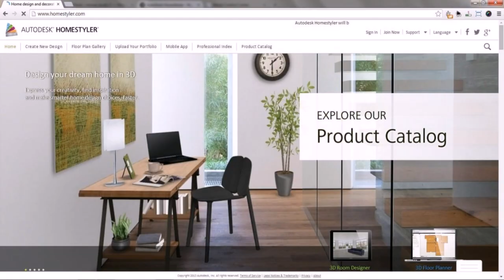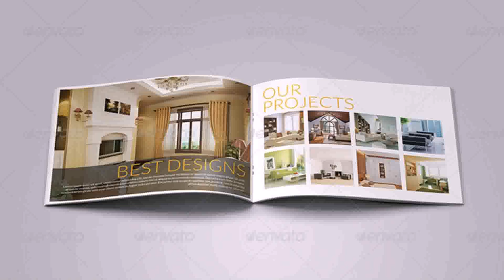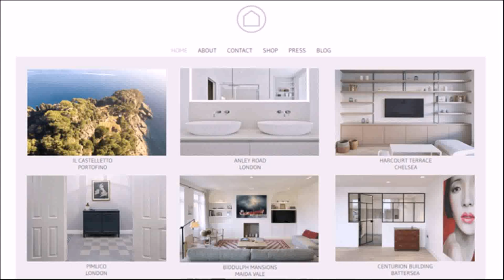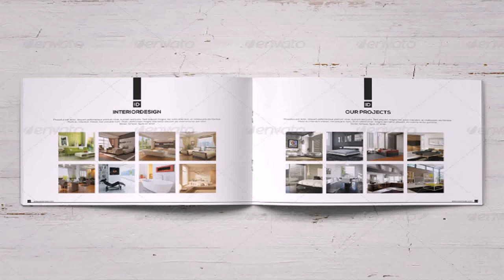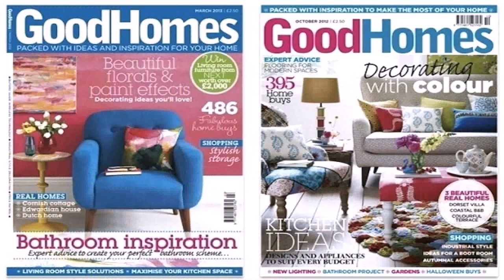Indian Home Interior Design Magazine Pdf - Gif Maker DaddyGif.com (see description)